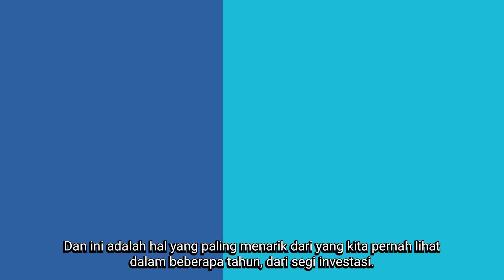BONGKAR POTENSI PASAR MODAL DI INDONESIA | Apa Kata MI? Bersama CEO Principal AM Indonesia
CEO Principal Asset Management Indonesia, Mr. Naresh Krishnan, seorang expatriat, percaya dan yakin bahwa pasar modal Indonesia menjadi pasar yang menjanjikan bagi investor, baik yang konvensional maupun yang Syariah.
Pasar modal Indonesia jauh lebih baik dibanding 25 tahun yang lalu, tetapi sekarang walaupun tantangan yang dihadapi semakin berat tetapi Indonesia dapat melaluinya dengan baik dan natural atau wajar dan Indonesia menjadi pasar investasi yang dapat diandalkan.

Walaupun harga-harga saham dan obligasi bergerak volatile tetapi dalam jangka panjang tumbuh optimal. Beliau menyarankan agar investasi sebaiknya dilakukan sejak muda dan dilakukan seara rutin karena dalam jangka panjang akan memberikan hasil yang optimal.

tanamduit adalah aplikasi investasi emas, reksadana, dan Surat Berharga Negara (SBN) yang sudah berizin dan berada di bawah pengawasan OJK.

Bagi pengguna baru aplikasi tanamduit, kamu bisa pakai kode referral: MULAITANAMDUIT saat melakukan pendaftaran dan dapatkan bonus reksadana s.d. Rp50 ribu🤩 (Periode promo s.d. 1 Januari - 31 Desember 2023).